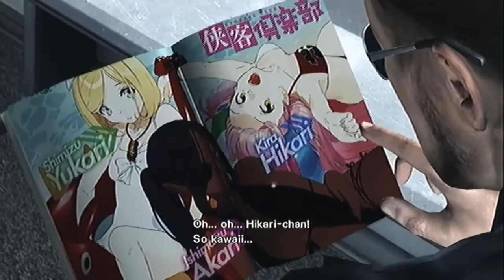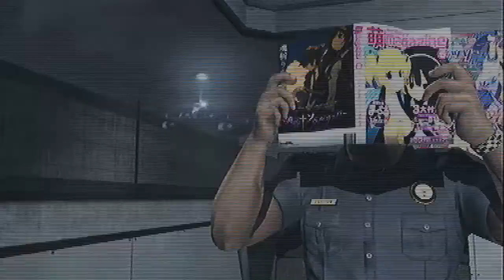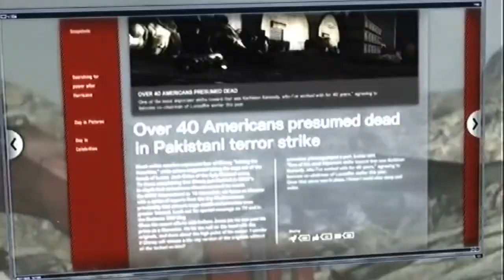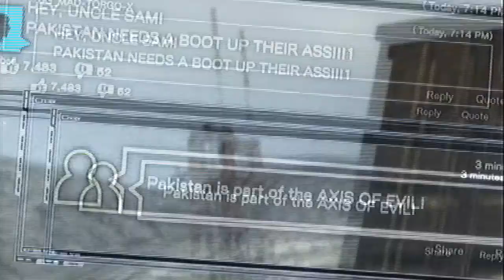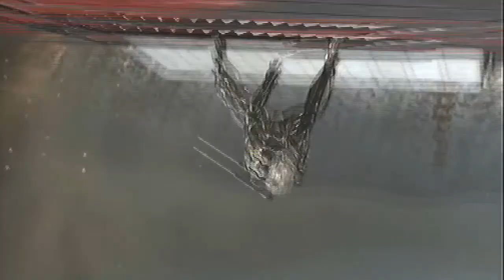Lets Play Metal Gear Rising: Revengeance - Part 8 - R-07 - Nanomachines Son!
C'mon Jack!

(Seriously. Don't forget.)

I don't claim ownership of Metal Gear Rising: Revengeance and im simply making this lets play because I love the game and its series.